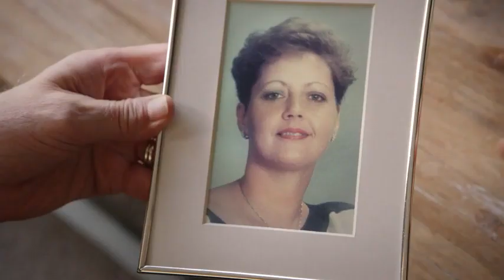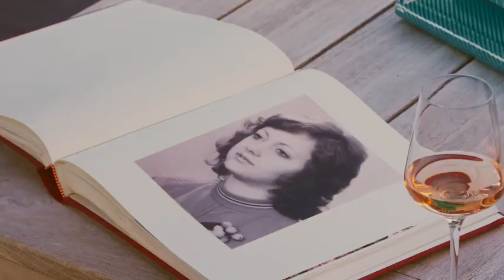Louis - 2022 - Trailer - English Subtitles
Unique portrait of Louis van Gaal: one of the best soccer coaches our country has ever known and the man about whom everyone has an opinion. In the film we see Van Gaal in his colorful life; not only his career, but also his background, family life and passions. For three years, the current national coach was filmed during work and private moments. In conversations with national and international soccer stars, but also with his wife and daughters, a complete picture emerges of the development of the Van Gaal phenomenon, his unprecedented career and the remarkable man behind the much-discussed image.